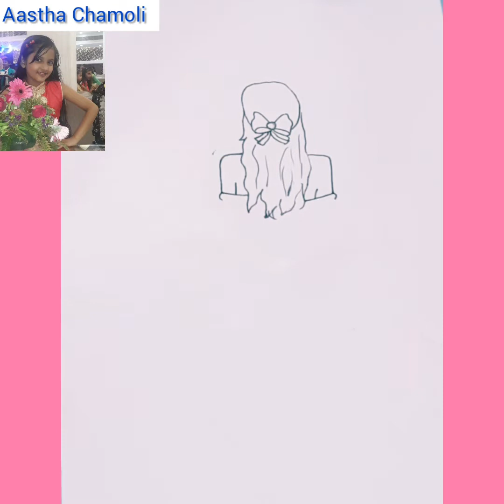How To Draw A Girl With A Cute Gown And A Flower Frame Step By Step